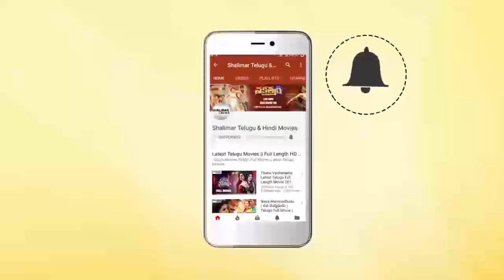Rajasekhar & Raghuvaran Blockbuster Movie Rajasekhar & Raghuvaran Intresting Election Scene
Watch Rajasekhar & Raghuvaran Blockbuster Movie Rajasekhar & Raghuvaran Intresting Election Scene,